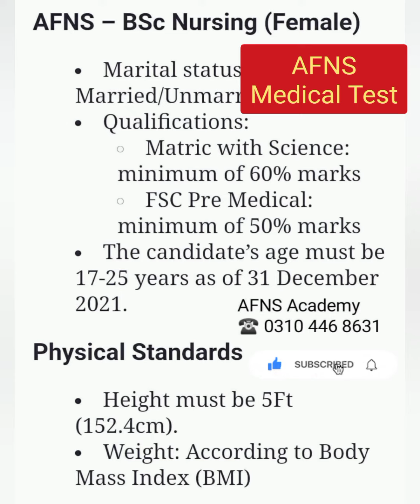Join Army as Captain/Armed Forces Nursing Services/AFNS 2023/NUMS 2023/MDCAT/Army Nursing/Pak Army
✅ Apply For AFNS 2023:- Follow

𝙅𝙤𝙞𝙣 𝙋𝙖𝙠 𝘼𝙧𝙢𝙮 𝙖𝙨 𝘾𝙖𝙥𝙩𝙖𝙞𝙣 𝙉𝙪𝙧𝙨𝙚 - 𝘼𝙧𝙢𝙚𝙙 𝙁𝙤𝙧𝙘𝙚𝙨 𝙉𝙪𝙧𝙨𝙞𝙣𝙜 𝙎𝙚𝙧𝙫𝙞𝙘𝙚
[How to Prepare AFNS_2023?]
 (1)▪️AFNS COURSE 2023 Features!

 ✓ AFNS Live and Recorded Video Lectures with AFNS Test Sessions Series's.
 ✓ AFNS Complete Preparation (Physics, Chemistry English Biology Psychological Logical Reasons and Much More)
 ✓ AFNS Initial, Medical & Final Interview Preparation
 ✓ Complete Tricks and Tips to Qualify AFNS
🌐 AFNS Course Lecturers! Full Fledged AFNS Female Officer's.
🌐 AFNS 100+ Initial & Final Interview MOCK TEST'S. " The only most authentic & beneficial AFNS Preparation institute in Pakistan "

 Call/SMS/Whatsapp
 AFNS Preparation Academy

 [AFNS_GUIDEBOOK_2023]
(2) ▪️AFNS Latest Edition Features!

 ✓ 10,000+ AFNS Practice MCQs with Explanations!

Call/SMS/Whatsapp
AFNS Preparations Team!

Pakistan's No.1 and the Only single one most authentic under AFNS Female Officer's AFNS Preparation Academy (Since 2013)